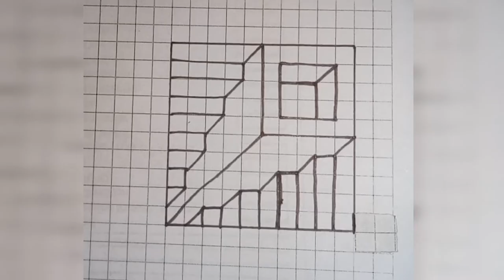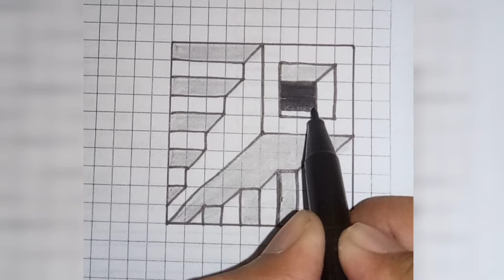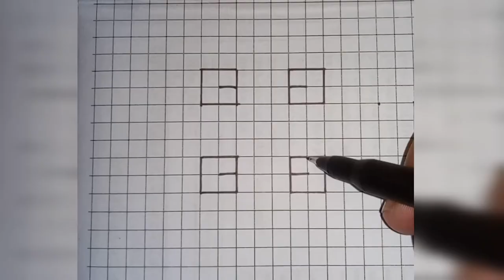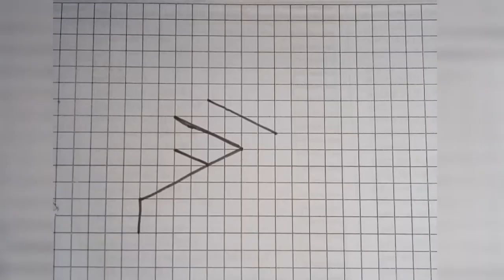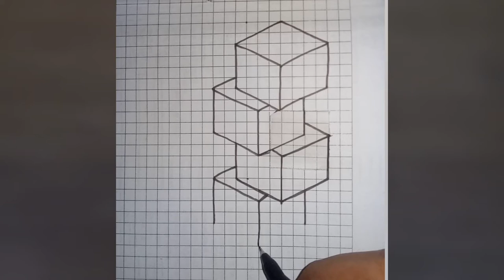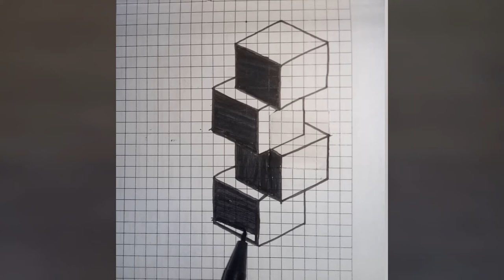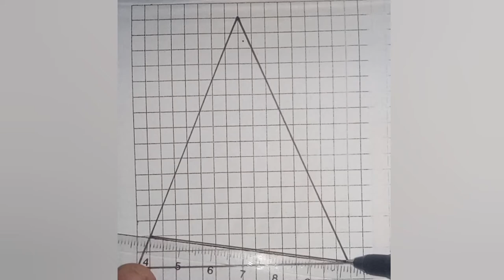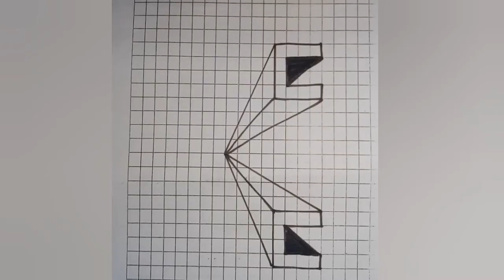9 Easy 3D Drawing Illusions to Test Your Brain||AMAZING ILLUSIONS, 3D DRAWINGS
AWESOME ART TUTORIALS THAT WILL MAKE YOU A BETTER ARTIST
How to draw 3D  cube illusion, squared paper shapes and patterns on lined and squared graph paper, Floating cube. Draw Easy Optical illusion and 3D Drawings on Graph Paper Step by Step. These Drawing Tricks are Very Very easy to Draw on Graph Paper,9 Easy 3D Drawing Illusions to Test Your Brain||AMAZING ILLUSIONS, 3D DRAWINGS

Today, I show you some tips and tricks that will help you become an expert illustrator and graphic designer using all sorts of materials. These techniques will also teach you how to improve your realism skills.
You can draw a geometric letter and then fill it in with a marker, then you drag some lines from it to give it depth and you’ve just turned your letter into something 3D. To make it even more realistic cut it around the top edges and voila.
Another great trick is to make an optical illusion drawing using lines that resemble a notebook. Draw horizontal lines on a plain piece of paper and then draw the pattern you want in the middle. The extend those lines downward so that one meets with the opposite lower line to make t 3D, then start shading to give it depth.
I also show you some beautiful patterns you can try that look like optical illusions.
Watch until the end to discover some of my Op Art techniques using markers.

Timestamps:
0:00 – Optical illusion drawing ideas
1:35 – 3d flower in box drawing illusion
2:48 – The 3D floating tower
4:06 – 3D word F & zz
6:10 – Amazing blocks illusion
7:40 – Op-illusion star
8:42 – Awesome optical box

About This Video
In This video there are 3 different 3D drawing videos are shown. They are:
1. 3D floating cube  on paper (00:00)
2. 3D box optical illusion drawing (02:35)
3. 3D blocks floating on paper (04:07)

And many more 3d tricks

Queries Solved In This Video:
3d art drawing
3d drawing online
3d sketch
3d drawing
3d pencil drawing
optical illusion drawings
3d drawing easy
illusion drawings
easy 3d drawings for beginners
3d drawing for kids
optical illusions to draw
3d drawing on paper
3d drawing letters

About This Channel 'Ishaq Hacks':
YouTube/drawings presents ishaq hacks art / How to Draw is a drawing tutorial channel. We upload How to draw step by step easy drawing videos. All types of Art and Drawing videos for kids are available here.

Become a member of @ishaqhacks community:
1️⃣ Watch the entire video
4️⃣  Comment your opinion about this video

How to draw 3D optical illusion|| Draw 3d illusion ||Draw 3d floating art